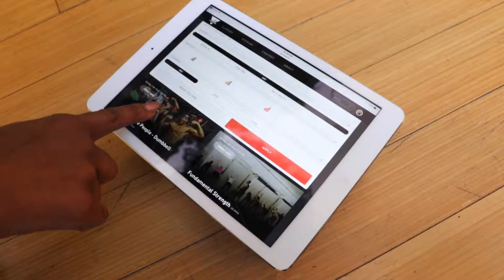FORTË - Project Physique at Lab240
This is a high energy combo of yoga, ballet/barre techniques and strength movements that are essential for balancing both mind and body in one efficient and effective class.